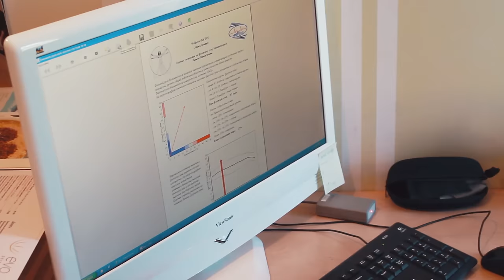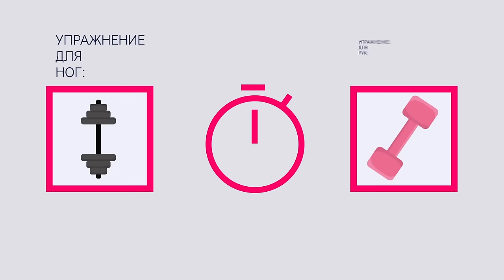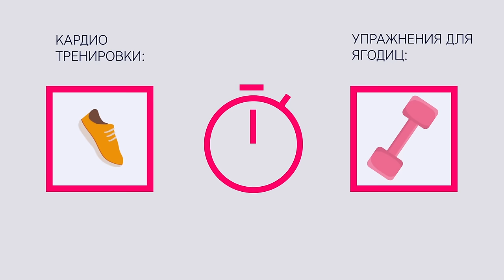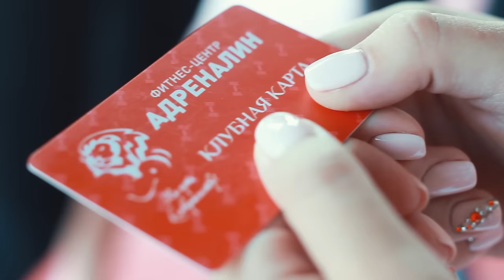Как худеть без диет / Серия 2 [Workout | Будь в форме]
Workout by TOPSTRETCHING